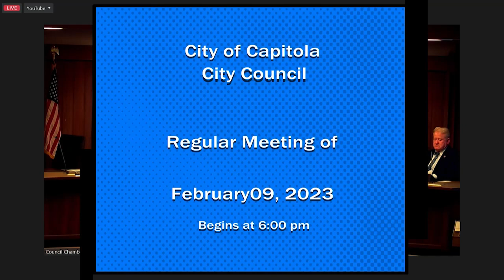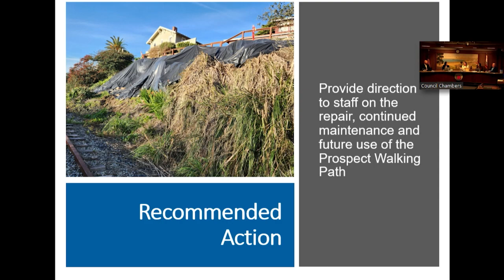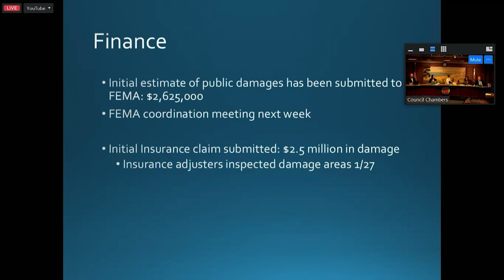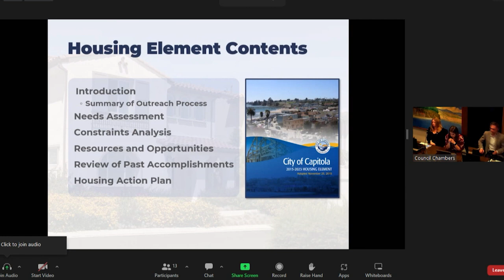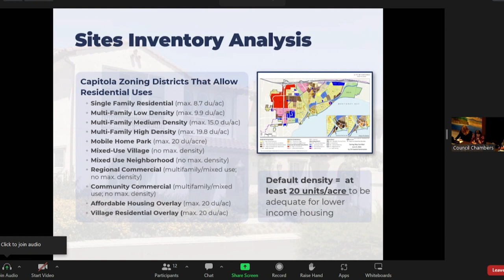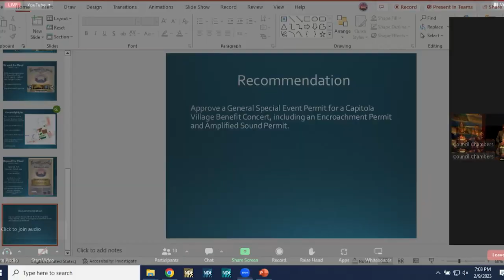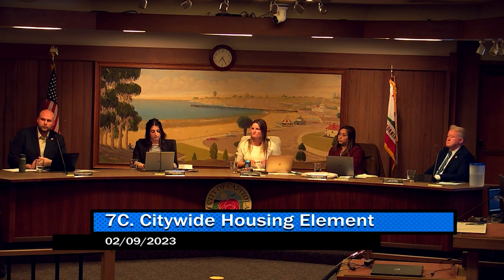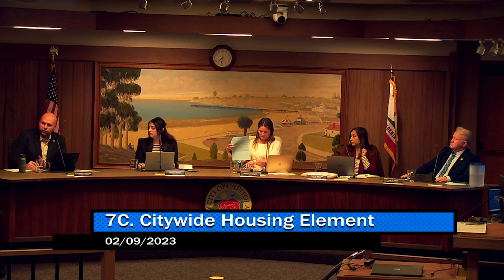Capitola City Council 02/09/23